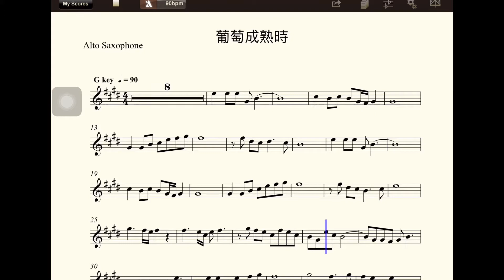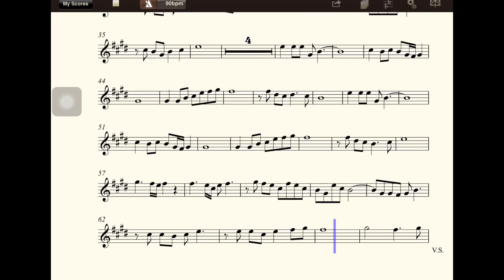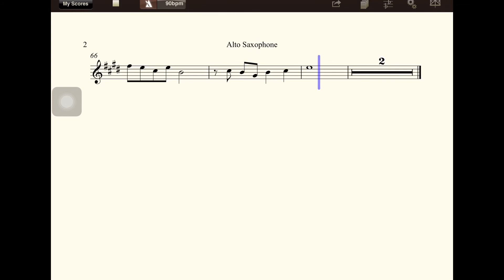【多聽自然會-薩克斯風】A5010葡萄成熟時(G)(五世修小舖)